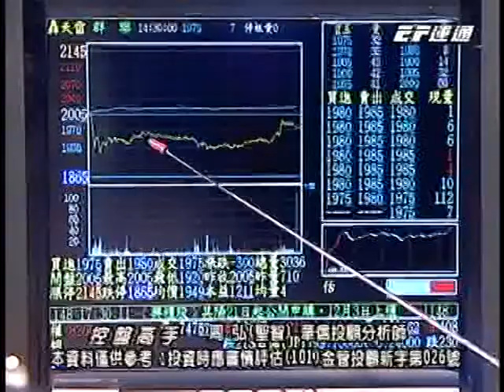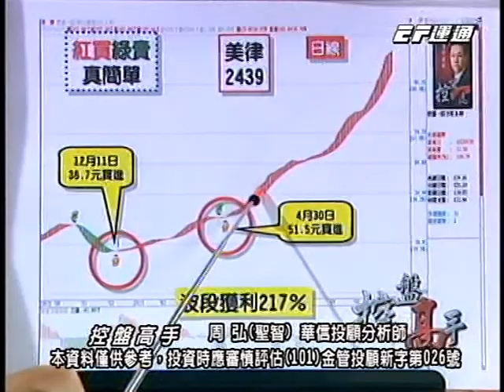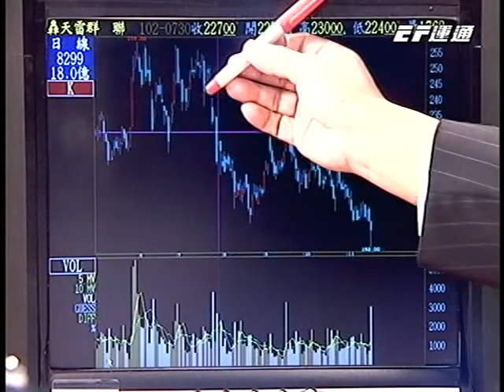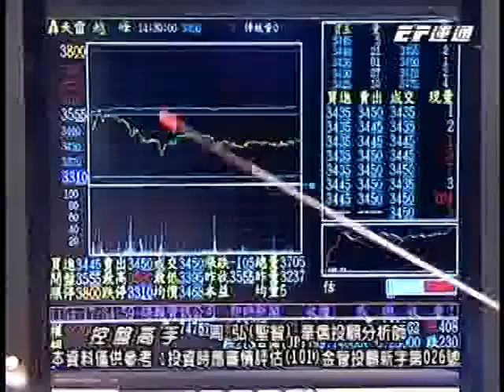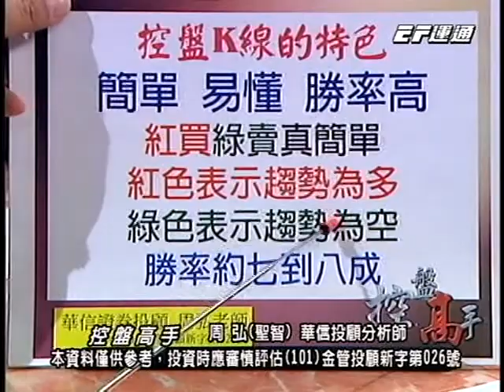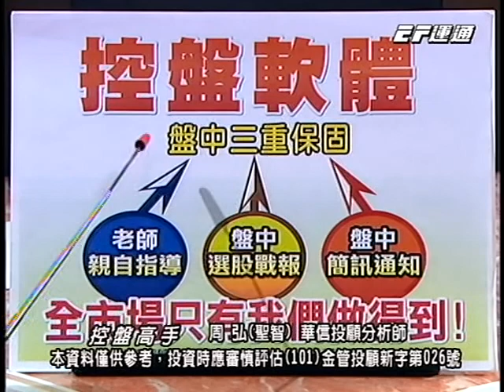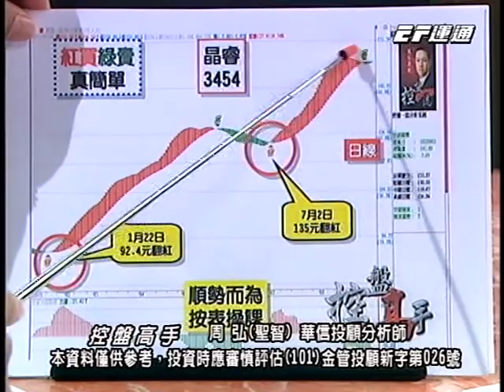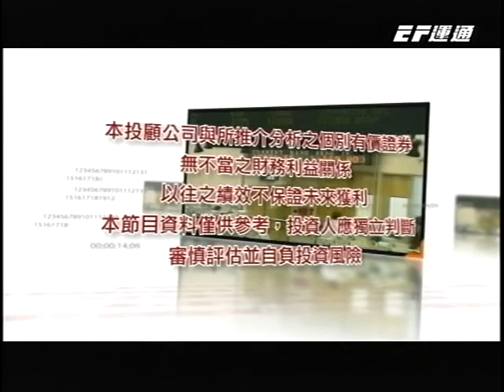20131119 1730 周聖智 控盤高手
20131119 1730 周聖智 控盤高手 運通財經台(EFTV)